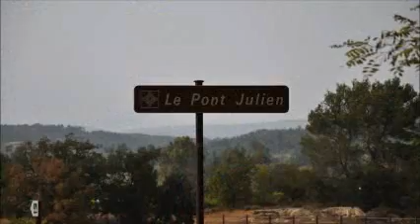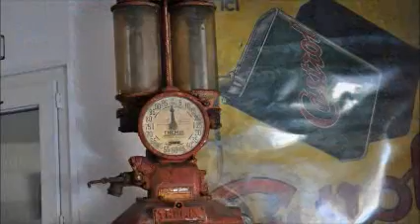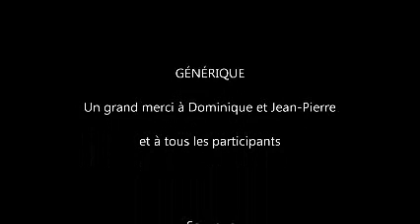calandres dans le lubéon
voitures anciennes en ballade